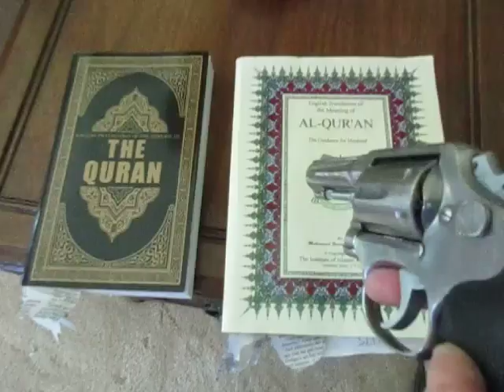Threatening The "Clear Proofs"